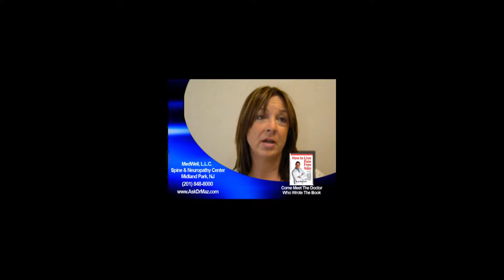knee pain doctor Northern NJ | Chronic knee pain Northern NJ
CLICK HERE "BACK PAIN SITE"
CLICK HERE "NECK PAIN SITE"

Invasive and Non-Surgical Treatment of Neuropathy
There is a high knee pain specialist in Northern NJ, possibility that neuropathy sufferers are on medication. If you are, we are not going to recommend that you should stop taking it. What we are offering here is an alternative; non-invasive, non-surgical, and safe care. Statistics inform us that half of the world’s drugs are taken by people in the United States, which only makes up 5% of the earth’s population. That’s a lot of medication! Keep in mind as well that we have never seen a supplement that cures an ailment, even though they may help with symptoms.

Our treatment plans are for knee pain specialist in Northern NJ, people who are serious about their well-being and who want to free themselves from medication. Some people are unsure of what we offer, and seek a second opinion, but since there are only a small number of physicians who do what we do, most others are not likely to understand. Their care has been geared toward treating symptoms, rather than curing the cause.

IF YOU ARE SERIOUS ABOUT GETTING YOUR PN HANDLED? OUR OFFICE IS FOR YOU.

Request Your Neuropathy Treatment Consultation Today!
If you want to feel better, if you want a genuine cure, call us right away for a same-day consultation! What do you have to lose but pain?

We service areas throughout Northern NJ, Passaic County and Morris knee pain specialist in Bergen County NJ, County including the following towns and municipalities such as Paramus, Hackensack, Ridgewood & Nothern New Jersey.

natural cure for cold legs and feet Northern NJ,
treatment for cold legs and feet Northern NJ,
cold legs therapy Northern NJ,
cold legs therapy doctor Northern NJ,
cold leg doctor in Northern NJ,
cold legs treatment Northern NJ,
bone on bone knee pain Northern NJ,
bone on bone knee pain doctors Northern NJ,
bone on bone knee pain doctors specialist Northern NJ,
bone on bone knee pain specialists in Northern NJ,
bone on bone knee pain treatment Northern NJ,
bone on bone knee pain treatments Northern NJ,
bone on bone knee pain treatments in Northern NJ,
knee degeneration specialist Northern NJ,
knee degeneration specialists Northern NJ,
knee degeneration doctors in Northern NJ,
knee degeneration doctor Northern NJ,
knee degeneration treatment Northern NJ,
knee degeneration treatments Northern NJ,
knee degeneration treatments in Northern NJ,
meniscus knee surgery Northern NJ,
torn meniscus knee surgery Northern NJ,
torn meniscus treatment Northern NJ,
joint stiffness doctor Northern NJ,
joint stiffness doctors in Northern NJ,
joint stiffness specialist Northern NJ,
joint stiffness specialists in Northern NJ,
natural cure for joint stiffness Northern NJ,
cause of joint stiffness Northern NJ,
joint stiffness cure Northern NJ,
joint supplements Northern NJ,
knee stiffness doctor Northern NJ,
leg weakness doctor Northern NJ,
leg weakness doctors in Northern NJ,
leg weakness specialist Northern NJ,
leg weakness specialists Northern NJ,
leg weakness specialist in Northern NJ,
leg weakness specialists doctors Northern NJ,